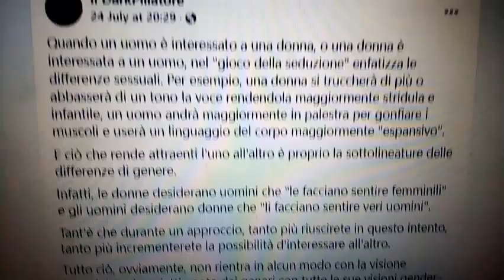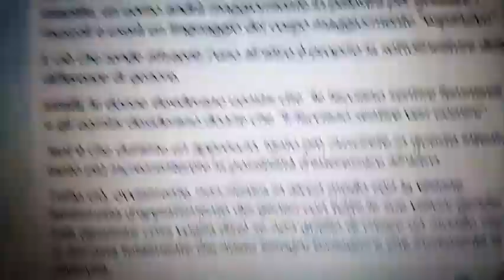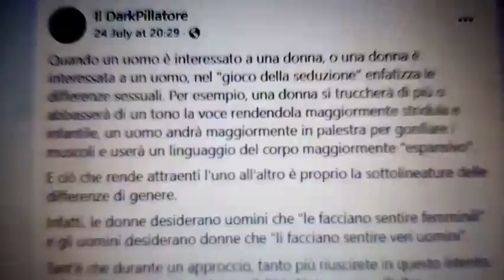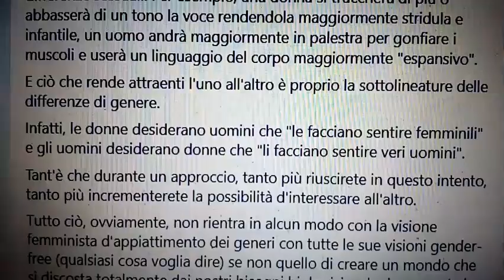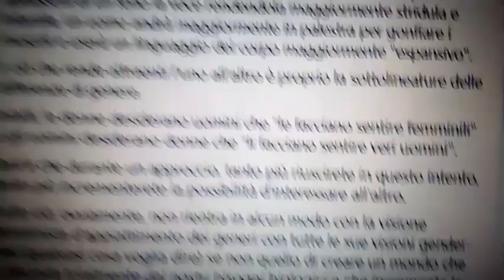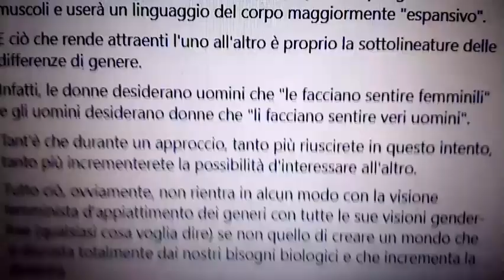accentuare la polarità nel dating (darkpillatore).